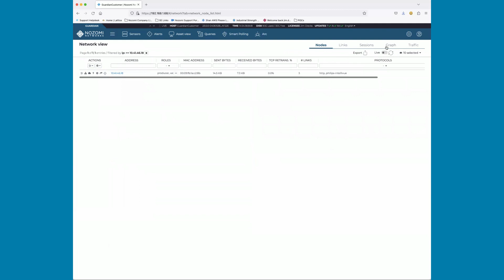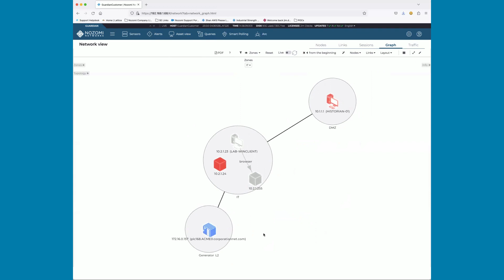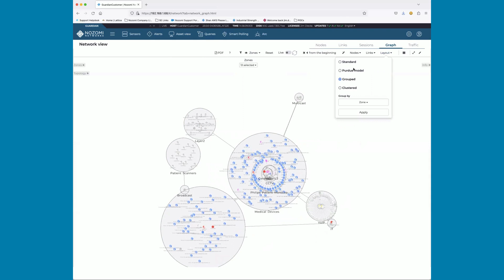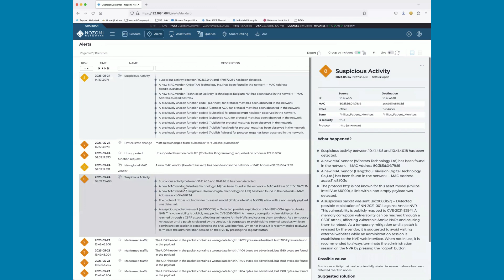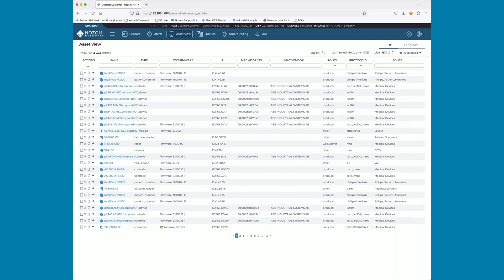Building and Managing a Complete Asset Inventory in Healthcare Facilities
Watch this demo video to see how Nozomi Networks' platform helps healthcare cybersecurity teams build and manage a complete asset inventory, including IoMT, IoT and building management devices, to detect and protect facilities from cyber and operational threats.